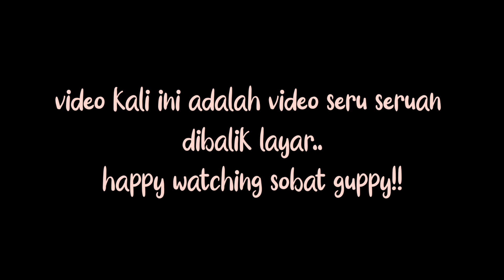KEHEBOHAN YANG TERJADI DIBELAKANG LAYAR!! SIAPKAN MENTAL KALIAN!🤣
note: tidak bertanggung jawab jika ada kerusakan pada organ dalam pendengaran anda🙂👍🏻